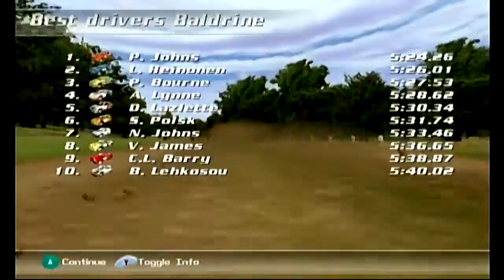Rally Championship (GCN) Arcade - Champion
Nintendo Gamecube gameplay • Rally Championship.  Enjoy the videos! •

MagneonGames.